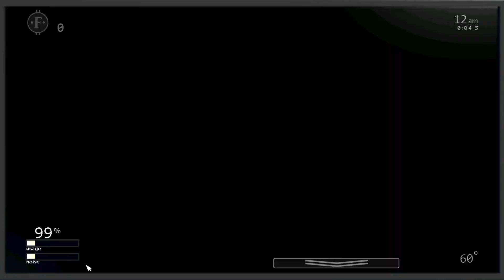Fnaf ultimate custom night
Today I am doing all challenges in ultimate custom  night !!!